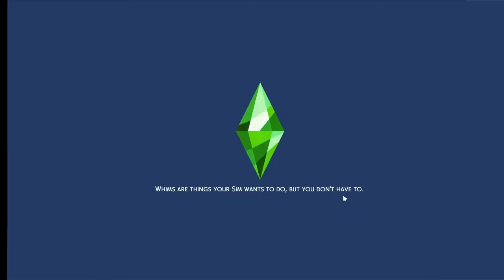SOCIAL EVENTS! EP.14 // Let's Play The Sims 4: Realm of Magic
Violet loves hanging out with friends and family!